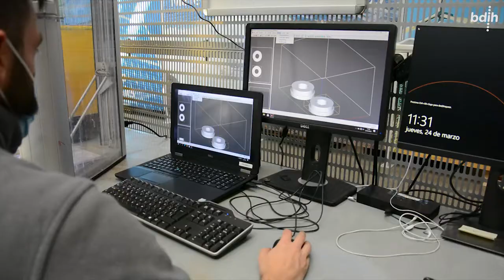Deguisa | BDIH Casos de Uso: Una solución de Fabricación Aditiva para materiales refractarios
Descubre cómo han desarrollado una solución para la Fabricación Aditiva para materiales refractarios en Deguisa con ayuda de BDIH

Deguisa nació en 1966 como una empresa dedicada a la ingeniería, diseño y fabricación de revestimientos y materiales refractarios, así como equipos de combustión y control. Desde 1974, tiene una fábrica de Amurrio para el montaje de sistemas de válvula corredera y su comercialización. Ante los nuevos avances en el sector que iban a sustituir los métodos tradicionales, la compañía decidió investigar los métodos de fabricación aditiva más adecuados para las materias primas refractarias.

¡Podrás conocer todos los detalles en el vídeo sobre Deguisa!